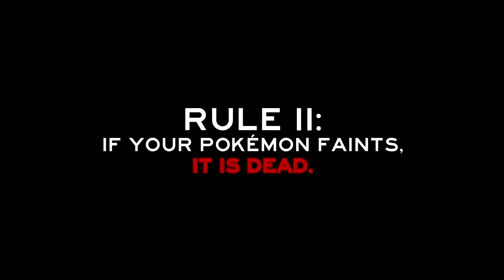"Everything Tastes Great" - PART 83 - Pokémon FireRed Version [Nuzlocke]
EVEN A DICK.  SO MANY DICKS.  THAT NIDORINO IS A DICKICORN.